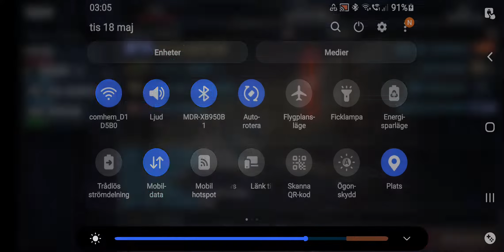Modern Ops Mix vs DФA